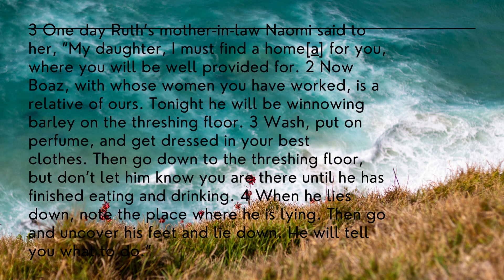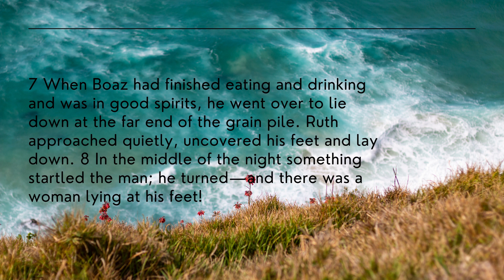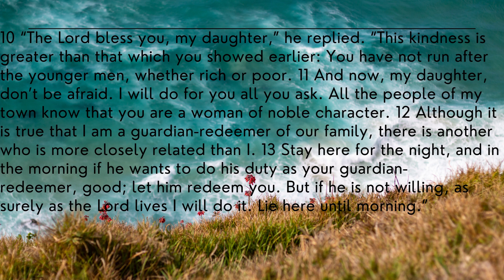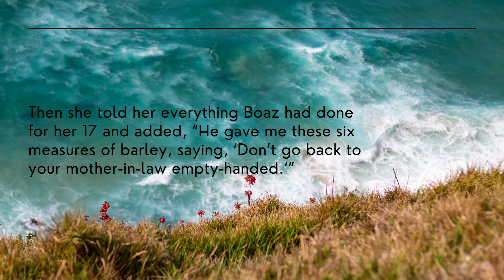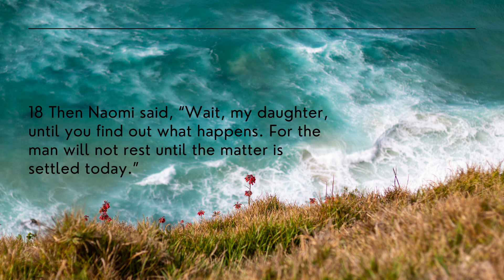The Book of Ruth: Chapter 3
I hope that you all are having an amazing day filled with the blessings and goodness of our Lord and Savior, Jesus Christ!

Today, we are going to delve into the third chapter in The Book of Ruth.

I just love reading the Word of God! I glean something new each time I read it.

I would love to hear from you. Please let me know your favorite verse within this scripture.

As always, let me know if you have any prayer requests.

Thank you Brothers and Sisters and be Blessed!